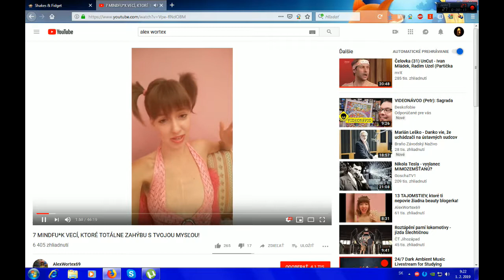Február Vlog 2019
Denník - záznam života.
Hviezdné datum:  021902